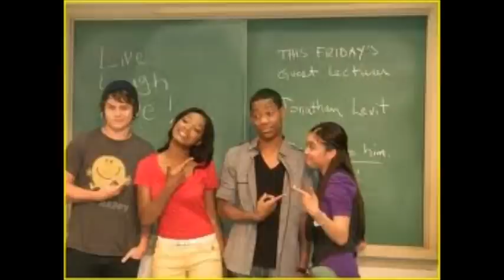My video of KEKE PALMER and TYLER JAMES WILLIAMS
i really like Keke thats why i decided to make a video of her and Tyler. HOPE YOU LIKE IT!!